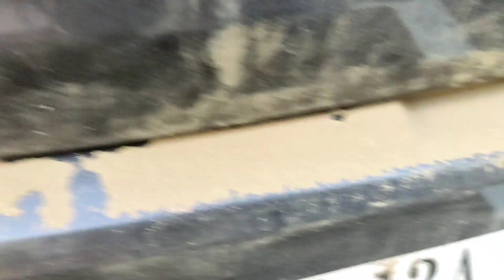Enjoying my weekend in Deomali. tirap khonsa.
Enjoying my weekend in Deomali.

please do support me 🙁 to grow my YouTube channel by sharing my video with your friends, brothers, sisters and your families👨👦👧👩👴👵 members.

PHONE: POCO X3 pro
TRIPOD:Gorilla tripod

EDITING APP:kindMaster.